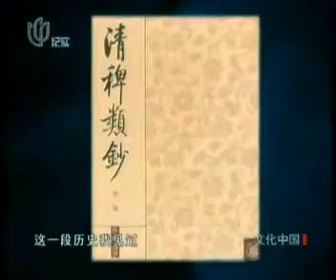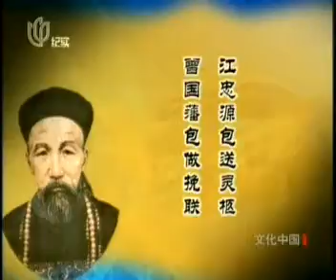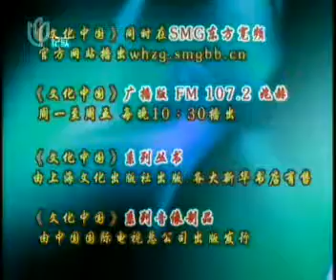文化中国 晚清重臣曾国藩之二十年七迁的幸运京官